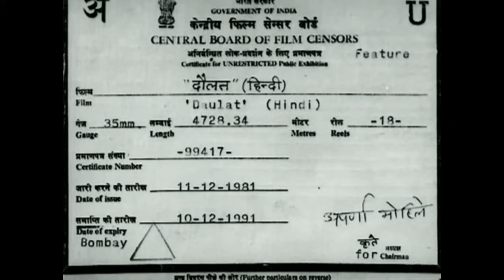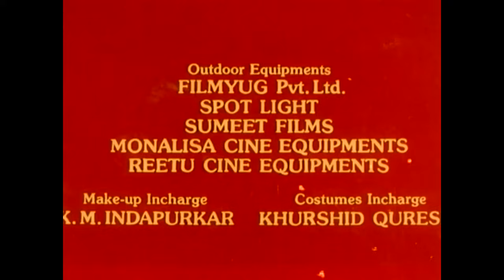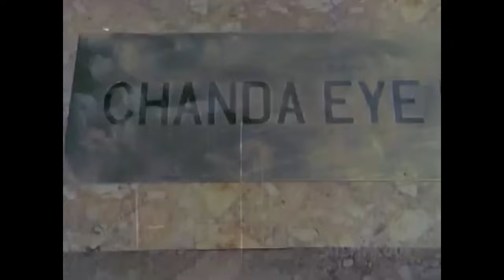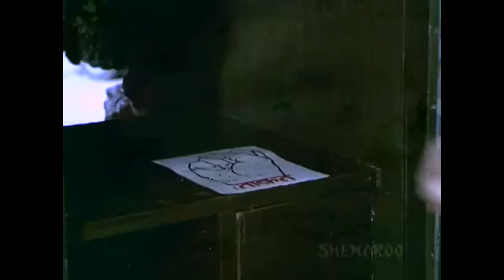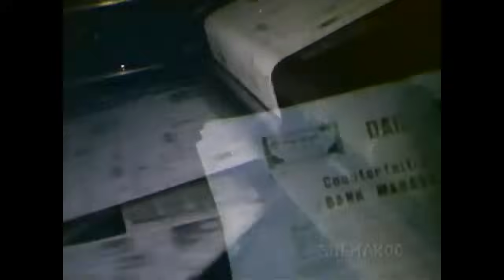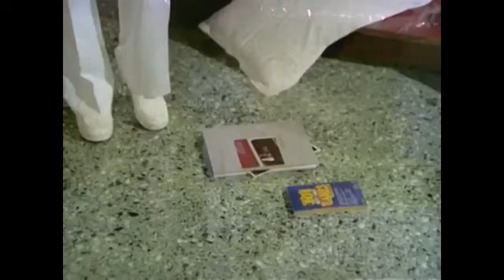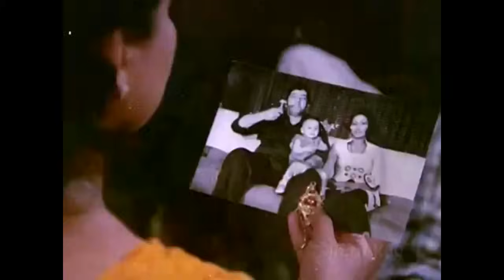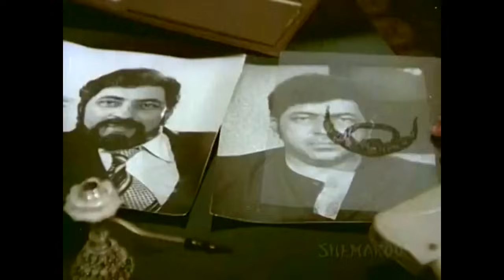Индийский фильм-Богатство(1982г)Зинат Аман, Радж Баббар, Винод Кханна...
• Карта Сбербанка : 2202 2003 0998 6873
• Жанр :  Приключения, Драма, Боевик
• Страна : Индия
• В главных ролях : Зинат Аман, Радж Баббар, Винод Кханна, Сарика, Рамеш Део, Сима Део, Амджад Кхан...
• О фильме : Для большинства людей, деньги - самое главное на свете. Но этот привлекательный и храбрый мужчина решил, что существующая денежная система порождает бедность. Поэтому он отнимает деньги у тех, у кого они есть, и раздает их тем, кто в них нуждается. В этом деле ему противостоят эгоистичные люди, и так начинается основное противостояние...